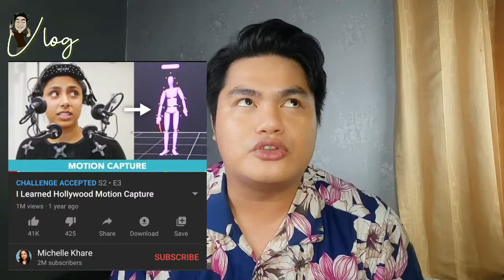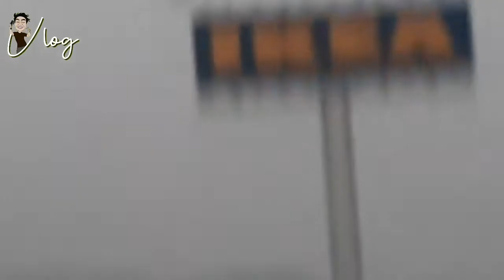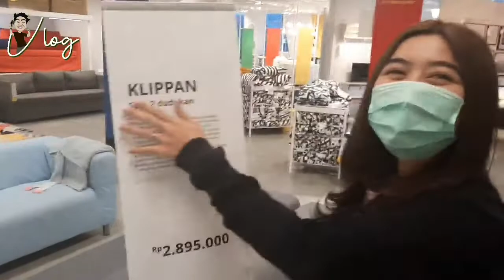QOVLOG Ep.4 • Cita-cita pergi ke IKEA akhirnya terlaksana !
Hey Dak
   akhirnya Qovlog episode 4. gw pengen banget ke IKEA dari dulu dan akhirnnya terlaksana.